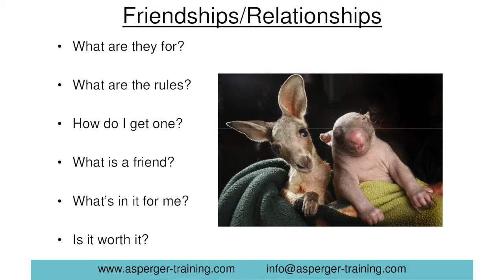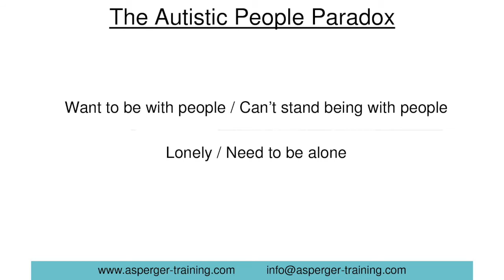Axia-ASD PDSG Aug 2019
Today’s talk was the first part of a presentation on “Social and Personal Relationships” given by Sarah Hendrickx, Autistic Adult and Diagnostician at Axia-ASD at Axia's Post-Diagnostic Support Group.